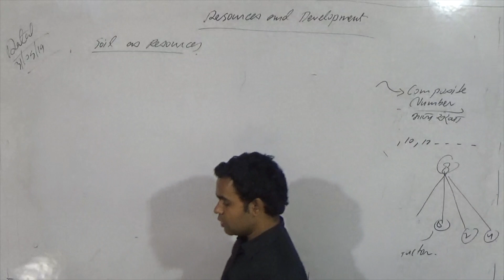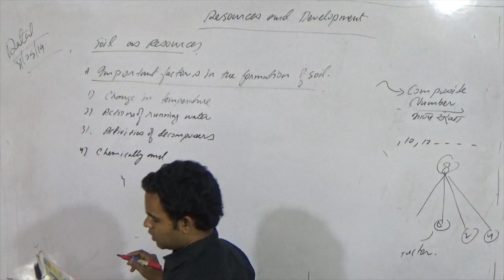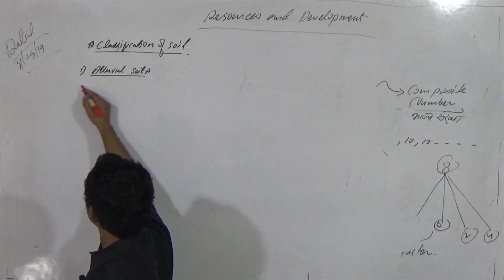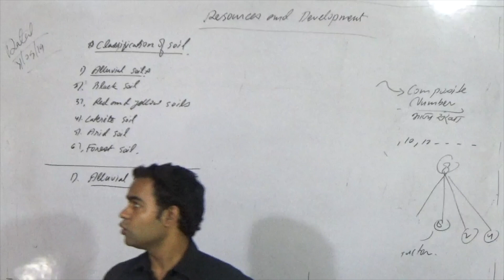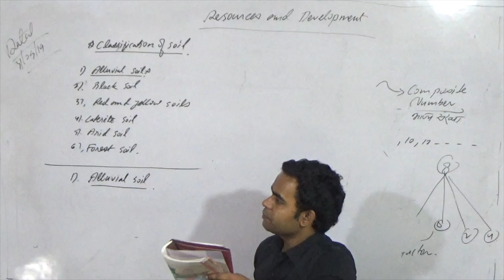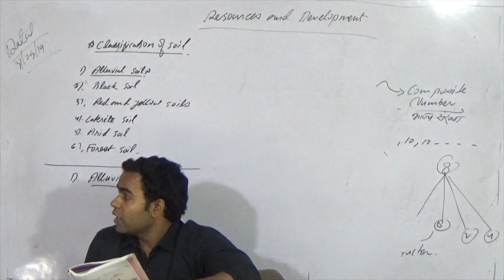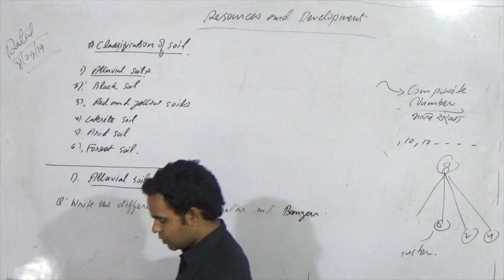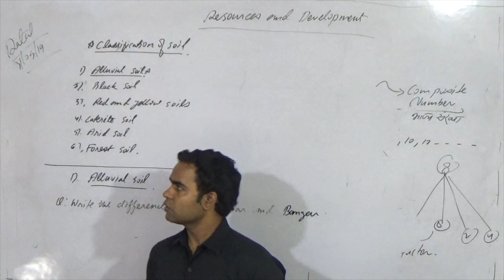DEVELOPMENT AND RESOURCESES, CLASS 10th, ncert question, smile study centre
ssce